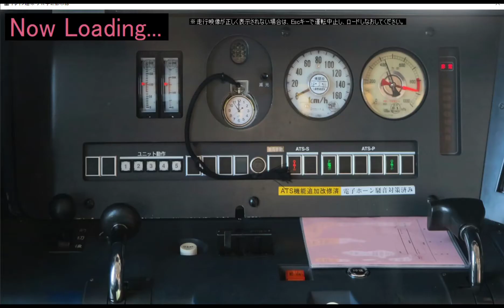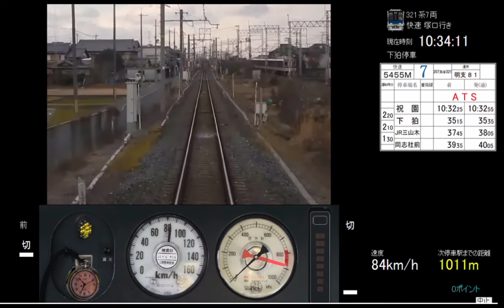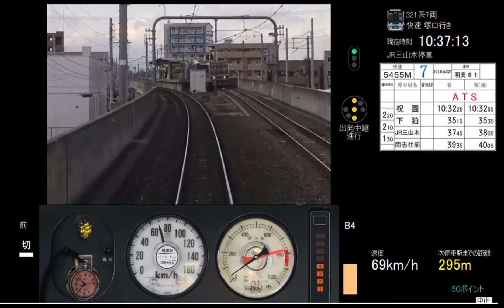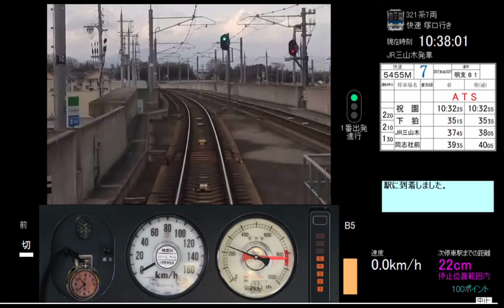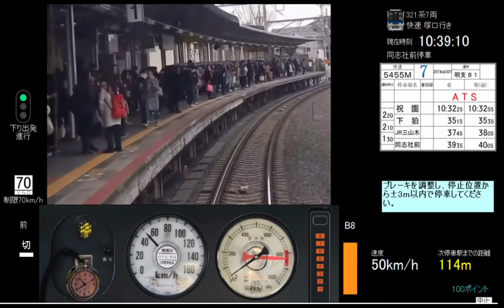トレイン趣味学研都市線(1)祝園〜同志社前